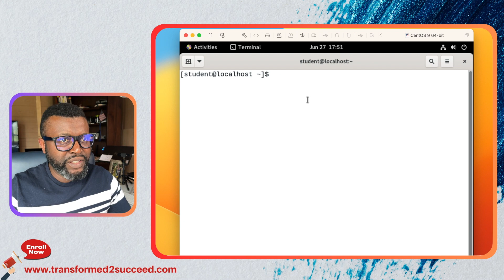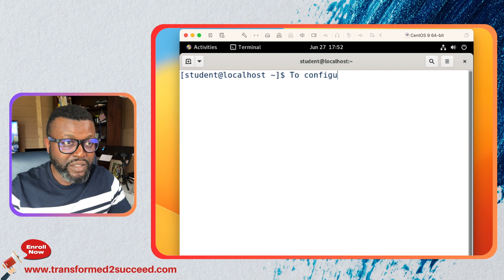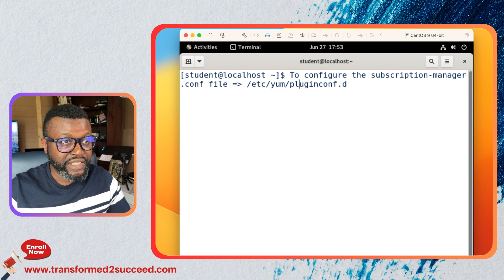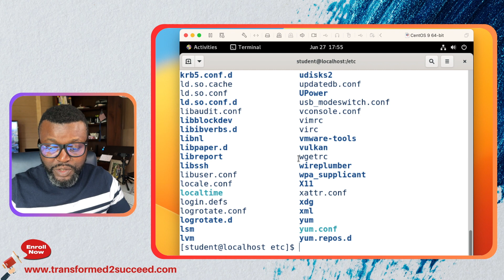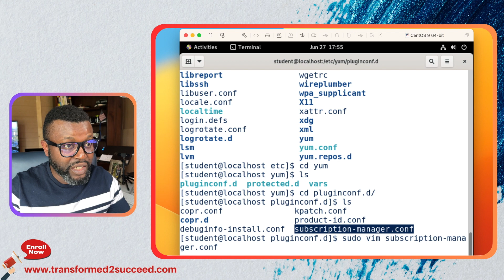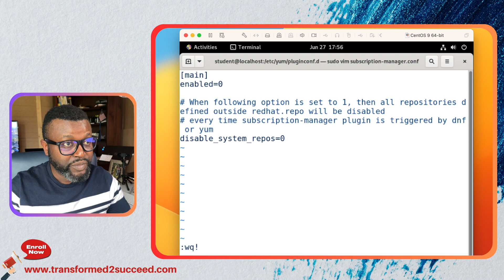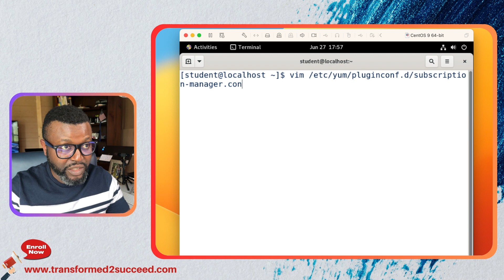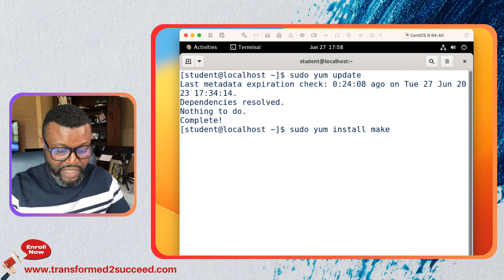How To Resolve Error Message with Yum Update or Yum Install on CentOS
In this video, you learn about how to resolve error messages when you run yum update or yum install commands on a CentOS system.

How To Resolve Error Message with Yum Update or Yum Install on CentOS |  Transformed 2 Succeed